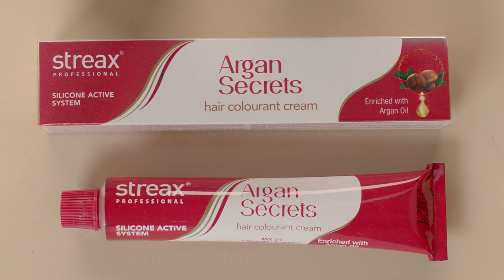Toffee Macchiato for Vaani Kapoor | Argan Secrets Hair Colourant | Streax Professional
It's your time to radiate panache and poise like Vaani Kapoor! Try out her Toffee Macchiato look created using StreaxProfessional Argan Secrets Hair Colourant.
Now available at a salon near you.